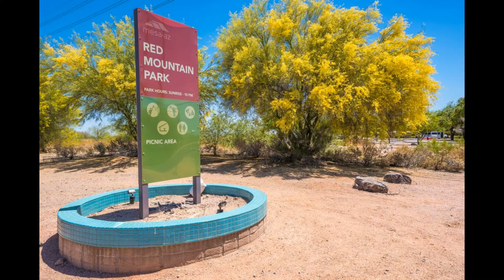1519 N Sterling, Mesa, AZ 85207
Great LOCATION! Nicely REMODELED with a NEW Kitchen & STAINLESS STEEL Appliances, NEW Bathrooms, NEW Roof, New Exterior & Interior Paint, NEW Dual Pane Windows and NEW Fixtures. SPLIT Floor-plan with the Kitchen OPEN to the Family Room and Sunshine from the Backyard. This Home sits on a LARGE Lot with Ample Room for a POOL to be Built should one so desire. Quiet Neighborhood with NO HOA and within walking distance to Red Mountain Park and Red Mountain High School. Close to Freeway Access for Quick commutes around town.